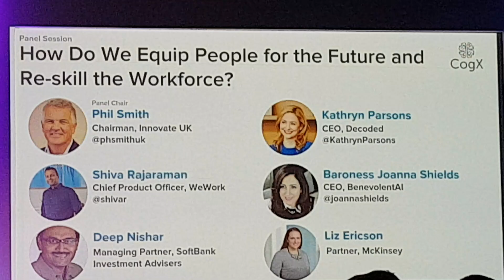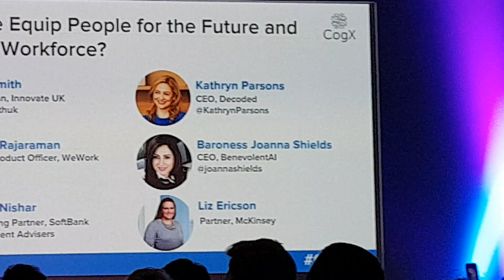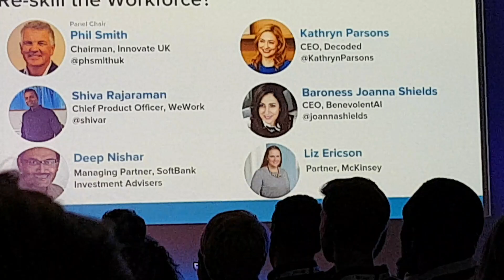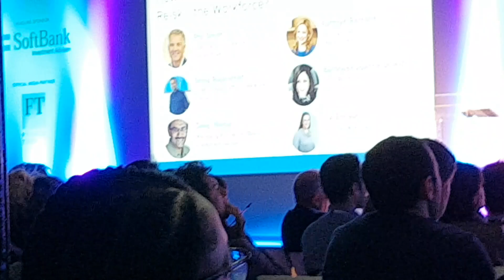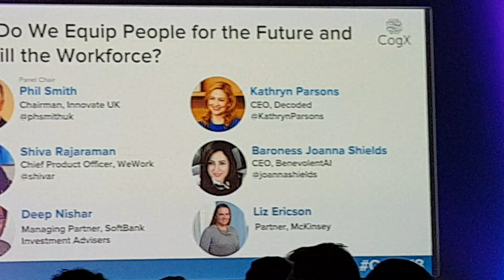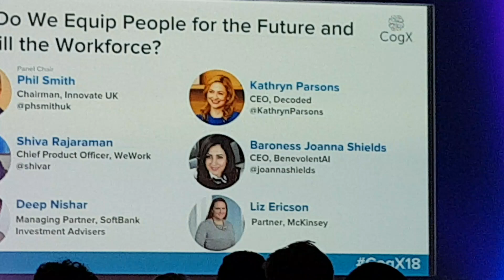كيف نجهز اليد العاملة بمهارات تساعد في استعمال الذكاء الاصطناعي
الوظائف تاخذها الروبوتات خلال ١٠ او ٢٠ سنة فيجب التحضير لوظائف الذكاء الإصطناعي  وروبوتاتها.